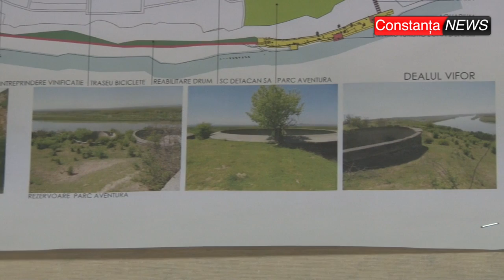ctnews.ro | Liviu Negoiță anunță marile proiecte de la Cernavodă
Primarul Liviu Negoita vorbeste despre proiectul Via Verde si despre bazinul olimpic de la Cernavoda